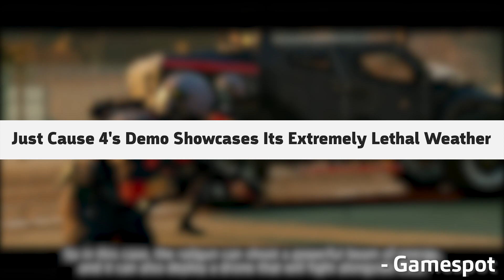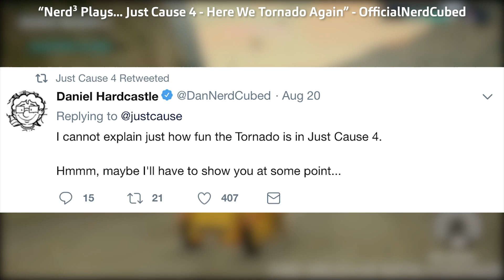Just Cause 4 GAMESCOM Special | Just Cause Bulletin: Episode 2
Welcome to Just Cause Bulletin, a round up of the best Just Cause 4 moments and news that has happened recently. Time to get your latest fix for everything JustCause4 - Gamescom style!

In this episode, host HaleFail hits Gamescom 2018 to cover the latest Tornado Gameplay, the new Gamescom demo and what members of the public *really* think about Just Cause 4.

Just Cause 4 is coming to Xbox One, PlayStation 4 and Windows PC on 4th December 2018.